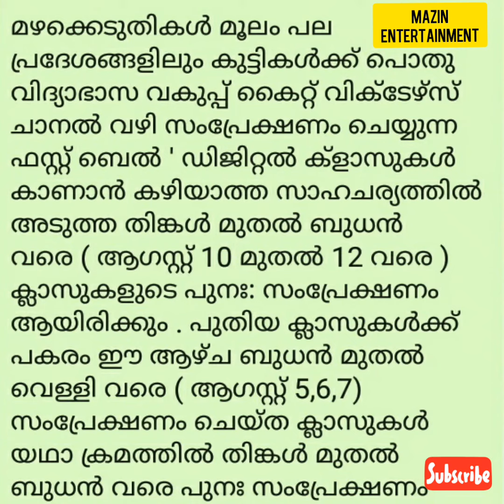VICTERS channel time table Information